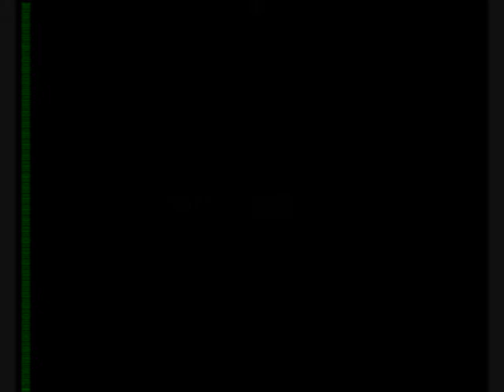Hymn for Orangutans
A hymn for the magnificent orangutan.

You can help us to protect orangutans and their habitats by making a donation today.